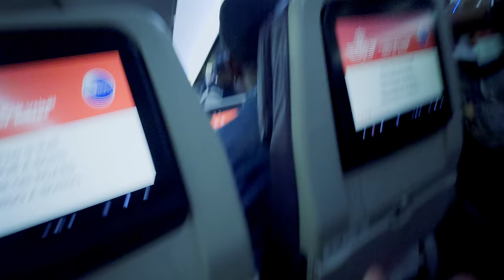Así es la Ciudad SOBREPOBLADA de África | Clavero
El día de hoy nos embarcamos en una nueva aventura, esta vez en Lagos, Nigeria, la ciudad más poblada de África, no os voy a mentir que es una de las ciudades más locas que he visitado nunca.